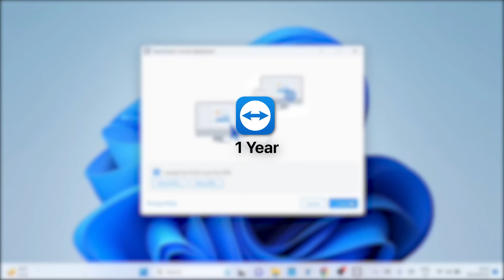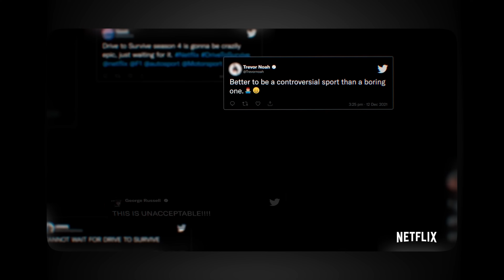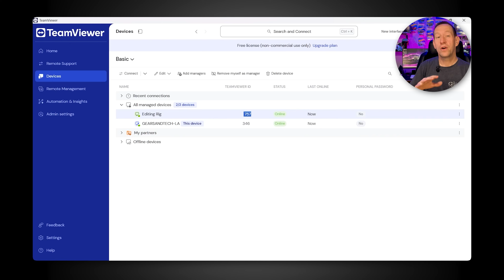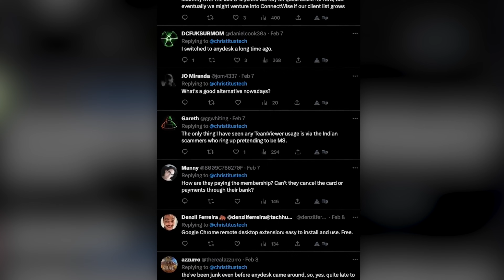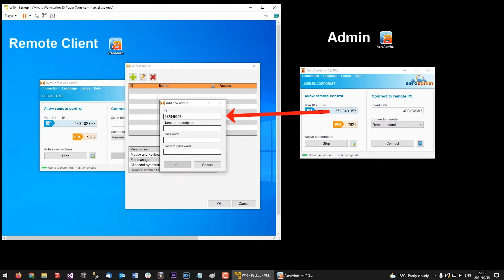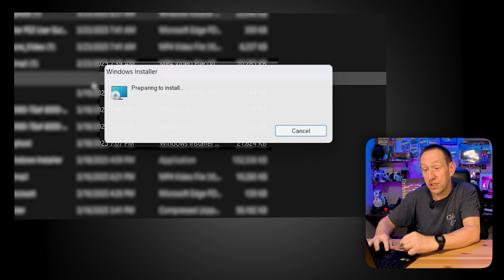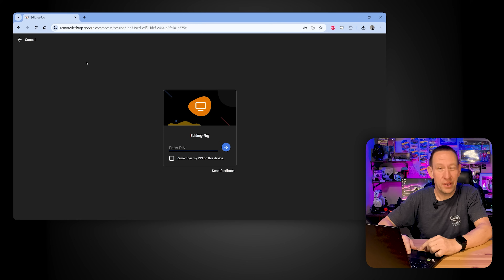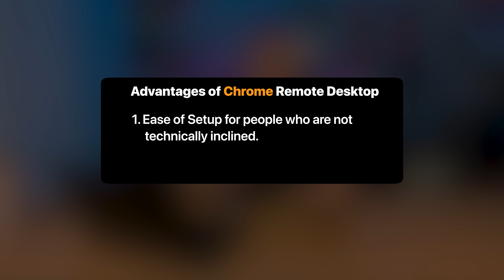I Discovered A Hack To Ditch TeamViewer Forever!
Has Teamviewer flagged you for commercial use? Click this link to request a review and maybe get your account cleared

Or, try using Google Remote Desktop Instead by following this complete install and setup guide.

Cat 5 Cables
Cat 6 Cable
Cat 8 Cable

Wifi 7 Router
Wifi 6 Router

Network Switch

PS5 Stuff

#1 Choice (DIY Controller Kit):
🛒eXtremeRate RISE4 Plus MAX Back Paddles Kit with Clicky Trigger Stops & Rubberized Grip for PS5 Controller

🛒🛒🛒 Hex Gaming on Amazon

Need a P5Mate for your peripherals? Grab it here

Adjustable Height Thumbsticks
Complete Shell Swap with Buttons
Xbox Elite Series 2 Controller
Razer Wolverine V2 Pro Controller

PS5 Controller Peripherals

ReaSnow S1
Cronus zen
Xim Matrix
Razer Wolverine V2 Pro

Build Your Own Custom Controller
Black Dual Sense Controller
Back Button Mod
Clicky Face Buttons
Clicky Triggers
Adjustable height Thumbsticks
Colored Faceplate
Swapped Top Cover

PS4 Controllers and ZEN on PS5 Games?
Beloader for PS5
Alternate (Magic Mind)

Cronus Zen

Official Sony Accessories for PlayStation 5
Generic PS5 Face Plates
Generic PS5 Skins

Thinking about upgrading your storage?
Get the drive featured in this video right here
Corsair MP600

These Drives will also work in your PS5 right away and EASILY Meet the required specs

Western Digital Black SN850 (don't forget to pick the one WITH HEATSINK)
Gigabyte Aorus NVMe Gen 4 7000S
Patriot Viper VP4300
XPG Gammix S70
TEAMGROUP T-Force CARDEA A440 S U B S C R I B E : You could win cool stuff from EXCLUSIVE Subscriber ONLY Give aways!

In this video: best ps5 controller, hall effect joystick, good ps5 pro controllers, good ps5 controllers with paddles, ps5 hall effect, no stick drift controller, no stick drift ps5 controller, hex gaming phantom, hex gaming phantom review, cool new ps5 controllers, pro ps5 controllers,